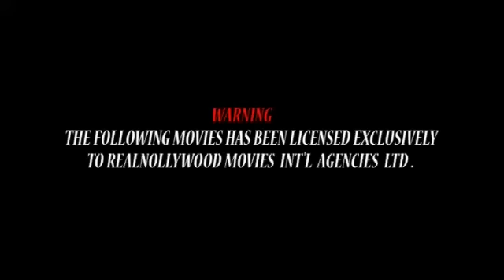Odera The Thief 1 - Nigerian Nollywood Movies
Watch Nollywood movies on Nollywood RealnollyTV, Africa, Nigerian FREE Movies on Youtube.  Our passion for Movie making is to produce thousands of free Nollywood Movies, Nigerian movies, Ghana movies, Watch exciting youtube movies on Nollywood RealnollyTV youtube.
Enjoy free Nigerian movies here,

SYNOPSIS: Okpaku's (Chinwetalu Agu) coffin was stolen  by his own son who is oblivious of the fact that it contains his father's life savings. Now Okpaku will do all it takes to recover his missing coffin.

Watch Nollywood movies on Nollywood RealnollyTV, a home for Nollywood, Africa, exciting movies, Free Africa movies, Nigerian movies online, Nigerian FREE Movies on Youtube. Our passion for Movie making is to produce thousands of free Nollywood Movies, Nigerian movies, Ghana movies, Watch exciting youtube movies on Nollywood RealnollyTV.